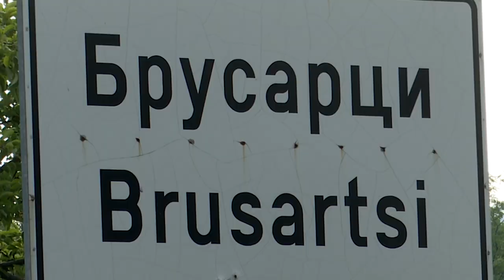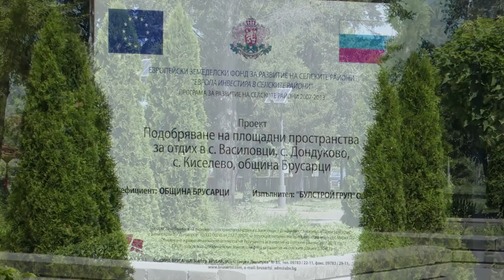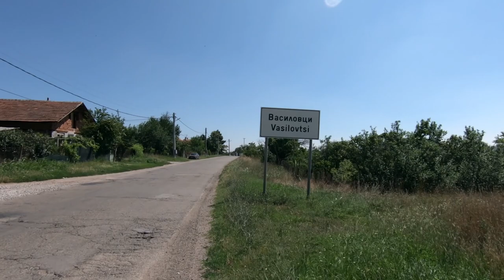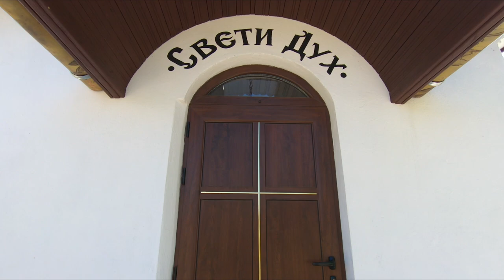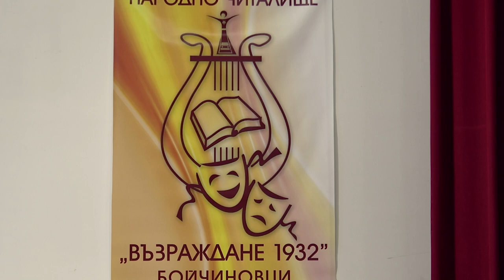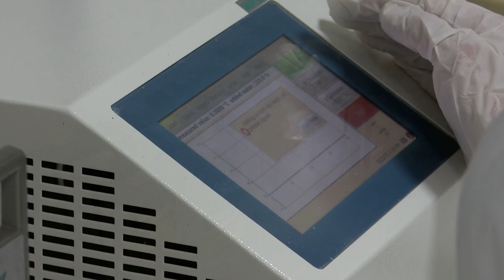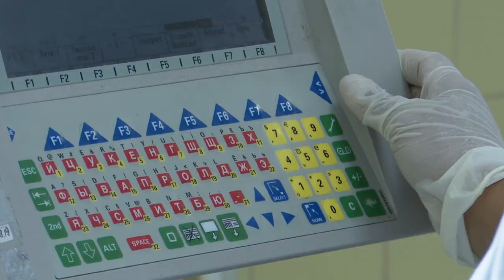BG Маршрути - Брусарци и Бойчиновци (2020) (AED)